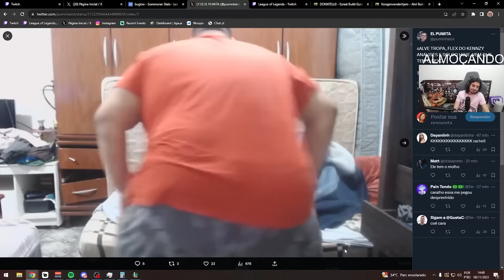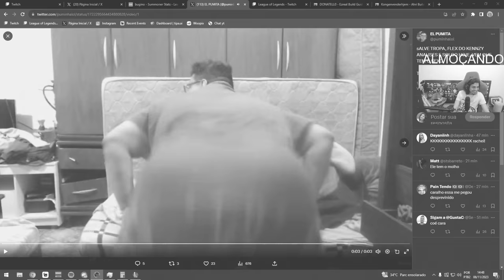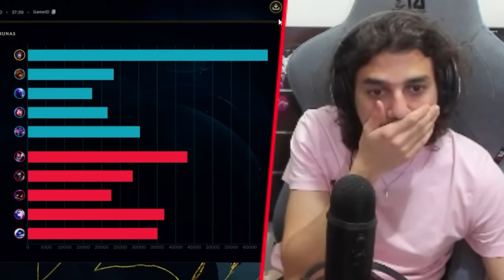A REGRA É: APENAS MAGO FULL AD! | FLEX